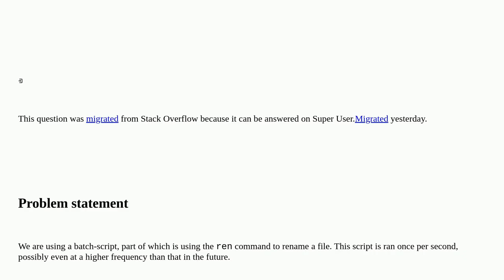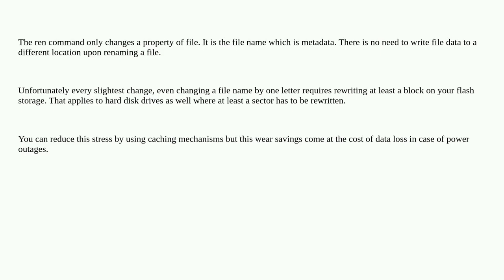Does the batch command "ren" cause write operations on disk?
A special thanks goes out to the community

  batch-file ssd filesystems